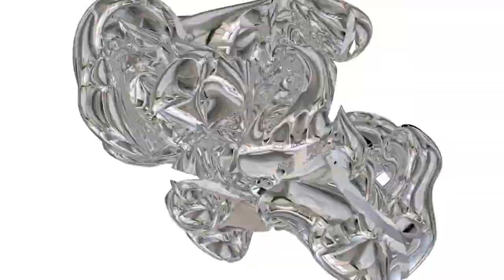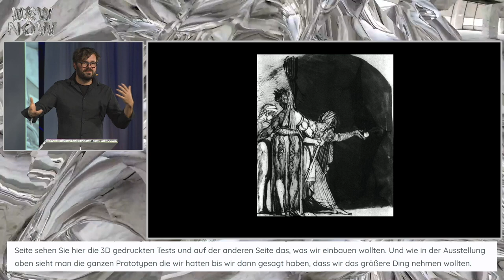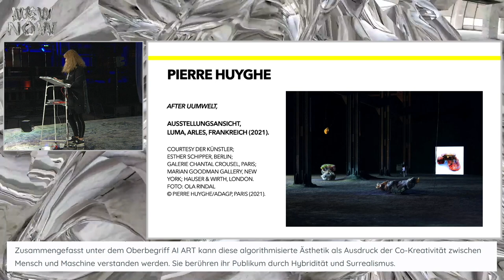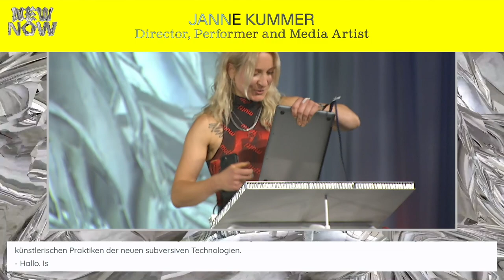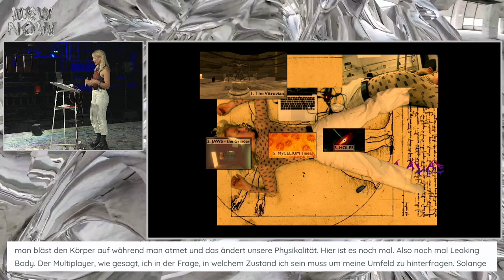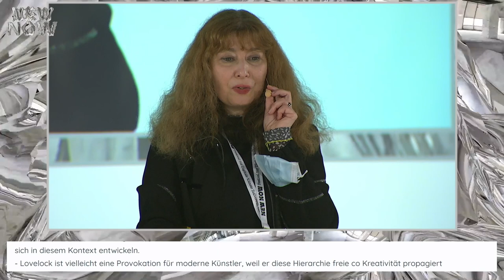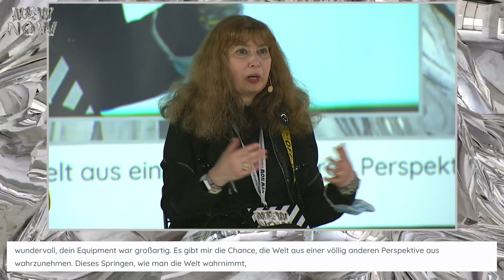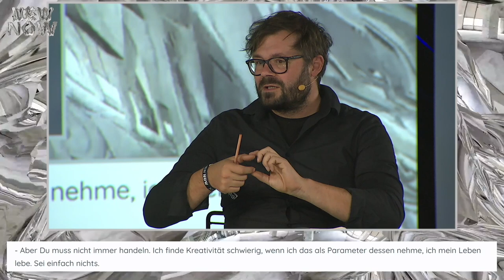MORE THAN HUMAN NARRATIVES Pam Scorzin Aka.Alaska Christian Zöllner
This panel looks at how digital media and the shift in access, expression and agency affect artistic practice. With a posthumanist perspective, the speakers analyse new actors, the role of the human audience and also the human body.